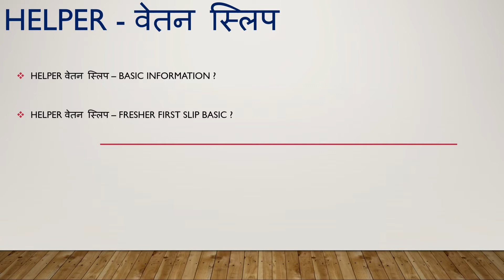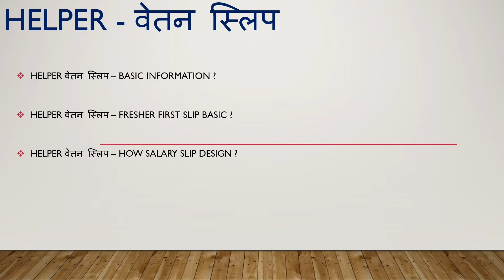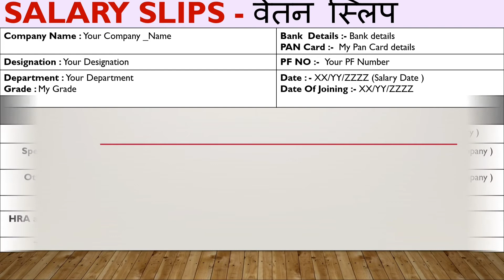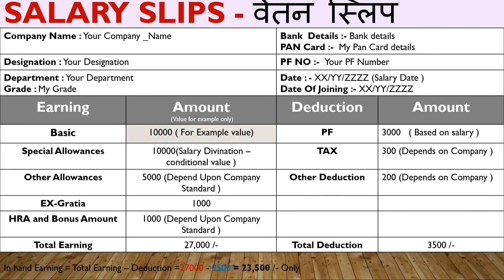helper salary slip explain in marathi | हेल्पर सैलरी स्लिप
Hope you like our videos. Thanks lot..!! Please visit our videos below🥳 :-